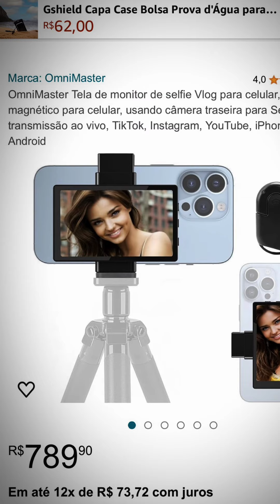Gravar com celular espelhando tela.